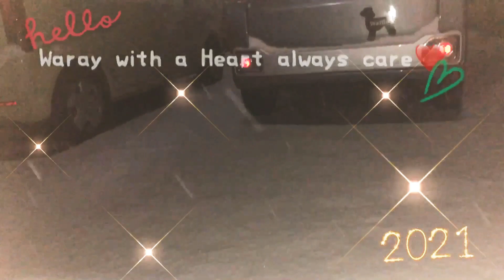Heavy Snowfall🌧🇯🇵|No Copyright Music [リラックスできる音楽]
Pinay in Japan

Enjoy actual footage of snow with relaxing music.